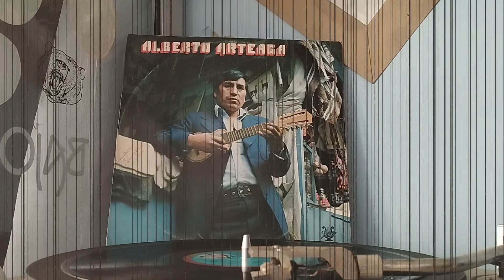Alberto Arteaga - Sarita (Vinilo)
Alberto Arteaga Tema: Sarita Autor: Ladislao Escobar
Discolandia 1981